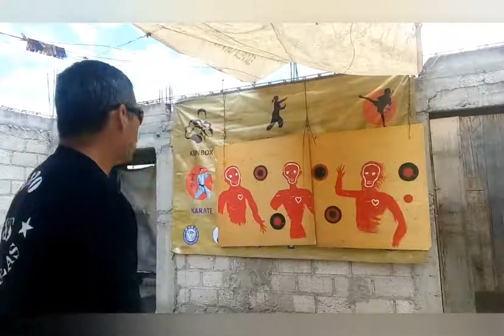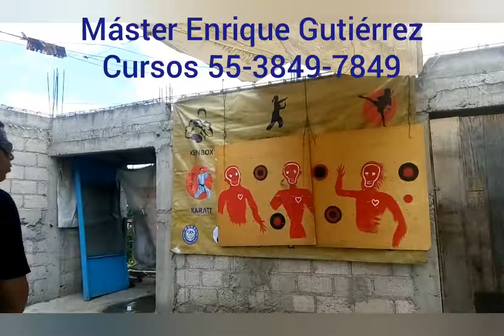TUTORIAL DE LANZAMIENTO DE CUCHILLO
Video introductorio al lanzamiento de cuchillo. Divertido y adictivo deporte de precisión que puede ser practicado por niños y adutos.